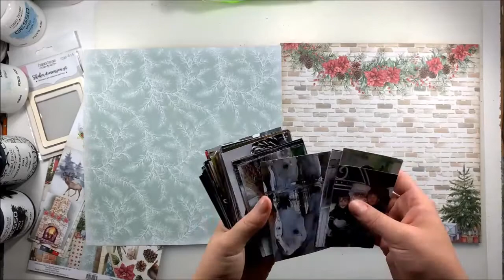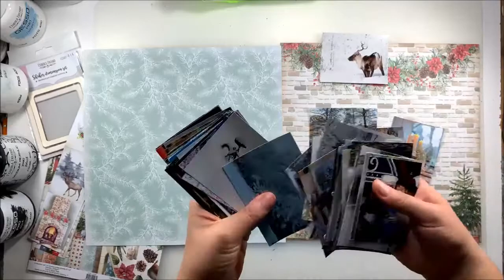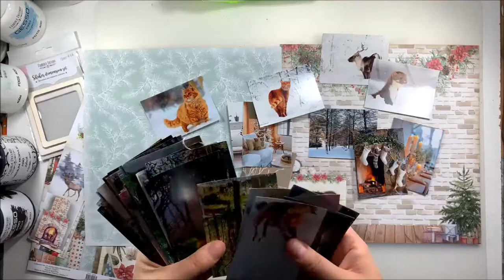Page de noël en live Facebook